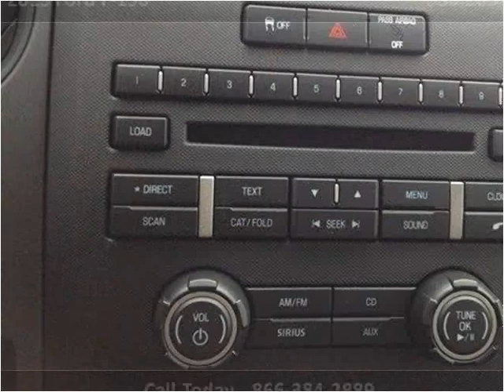2013 Ford F-150 New Cars Pittsburgh PA